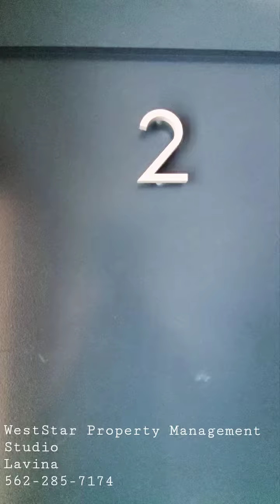1115 E. Broadway Ave, Long Beach CA ⛱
$1,385 - GREAT LOCATION Studio Apartment in Long Beach! ALL UTILITIES INCLUDED

Please TEXT Lavina to confirm or reschedule

FEATURES:
- 93 WALK SCORE rating!
- Laundry On Site
- Stainless Steel Stove & Oven
- Quartz Countertops
- Vinyl Flooring
- Ceiling Fans
- 2" Horizontal Blinds
- Secured Access Building
- 24/7 Emergency Maintenance Service
- Service-Minded Professional Management
- Online Resident Portal: Request Maintenance Service Online, Pay Rent Online

ALL UTILITIES INCLUDED (approximate savings of $75 per month!)

Be a part of the beautiful city of Long Beach and its marvelous attractions just minutes away. You will be residing near the Aquarium of the Pacific, the Long Beach Convention Center, and Long Beach Harbor. Miles of sandy beaches are just moments away. Enjoy the fine dining on Pine Avenue, and stroll the shops on Shoreline Village. Be a part of this city's cultural events, entertainment, and art studios. Educational facilities such as Long Beach Community College are nearby, as well as the hospital and many other important facilities and shopping.

RENTAL TERMS:
- No Pets
- No Smoking
- Security deposit amount based on application screening results
- $35 screening fee per applicant
- Must pass background & credit screening
- Must meet employment and residence history requirements